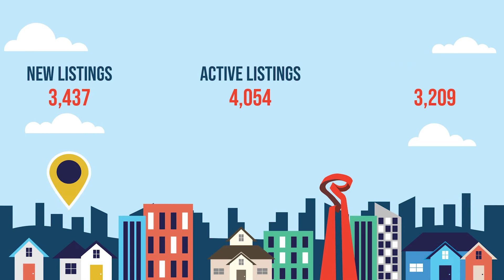San Antonio Area Market Statistics - February 2022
Find more housing statistics at sabor.com.